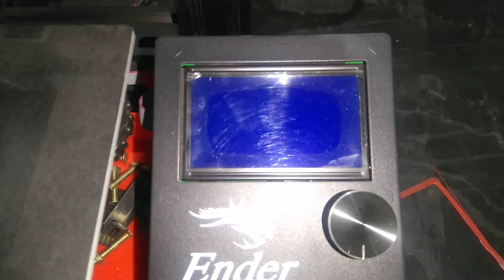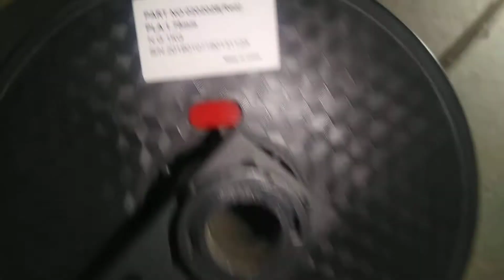3d printer Ender 3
My first video with voice.